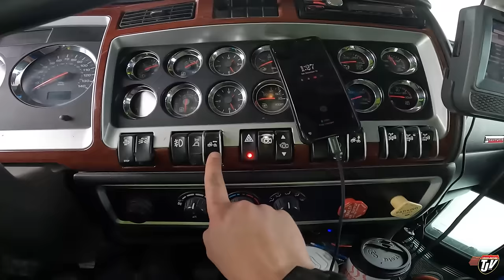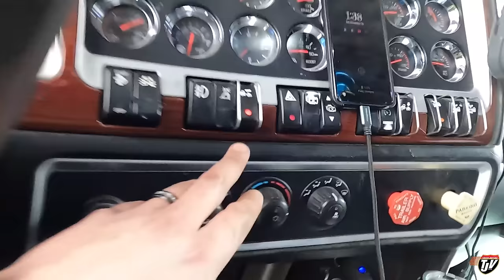GOING TO TEXAS! | My Trucking Life | Vlog #2968